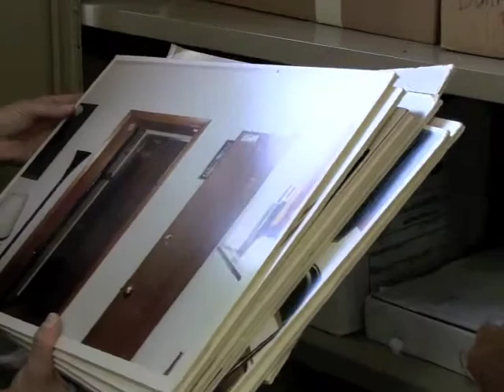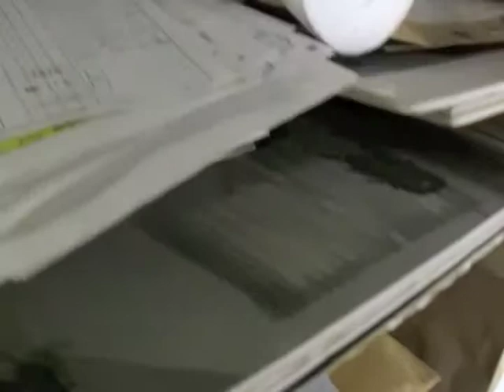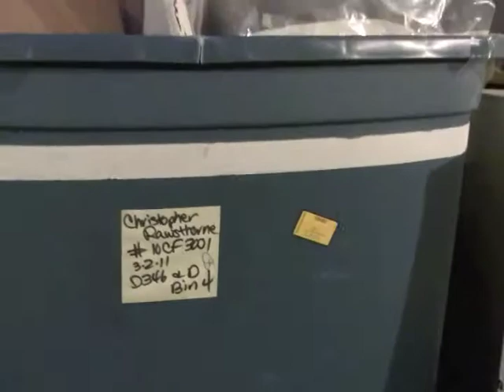evidence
Take a tour of the evidence rooms at the Milwaukee County Courthouse complex in Milwaukee, Wis.